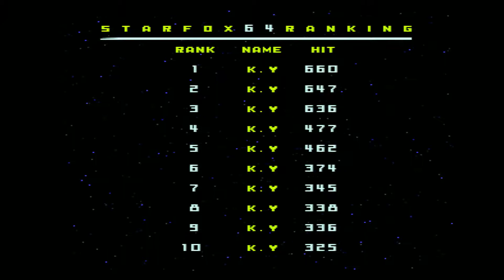N64 NTSC JAP RGB test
960P60
N64 AVEC MOD RGB
Des différences avec une N64 FRA ?